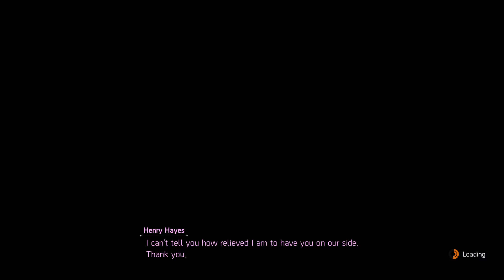Tom Clancy's The Division® 2 - Lincoln Memorial (Heroic #3)